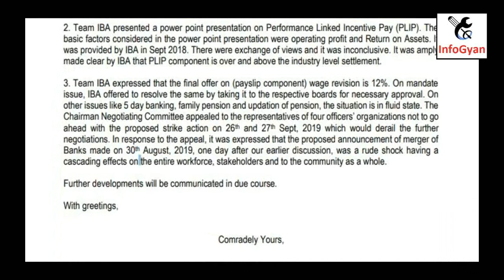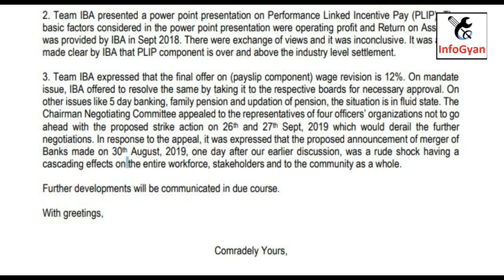Today IBA vs UFBU Meeting Full Update || 11th bipartite settlement Latest Update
Today 17 September IBA vs UFBU Meeting Full Update || 11th bipartite settlement Latest Update

IBA's LETTER TO UFBU FOR MEETING ON PERFORMANCE LINKED PAY

11th BPS What is Variable Pay , Performance link Pay Banker Salary Increment

11th bipartite settlement development
11th bipartite settlement 2019
11th bipartite settlement current status
11 bipartite settlement latest news 2018
11th bipartite settlement latest update
11th bipartite settlement expected salary
11th bipartite settlement latest news 2019
11th bipartite settlement salary structure

rbi bank news in hindi
bank news in hindi holiday
latest news in banking sector in hindi
bank samachar
sbi bank news hindi
banking news in hindi 2019
government bank news in hindi
today bank news
new bank timings
bank timings news
sbi bank timings on saturday 2018
bank timings sbi
bank timings from june 2019
sbi bank timings on saturday 2019
nationalised bank working hours
bank opening time today